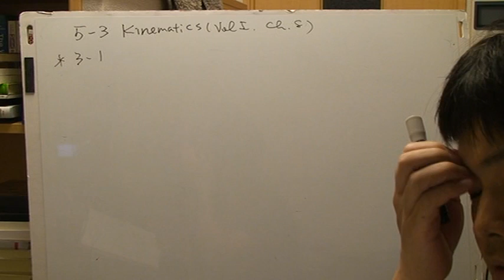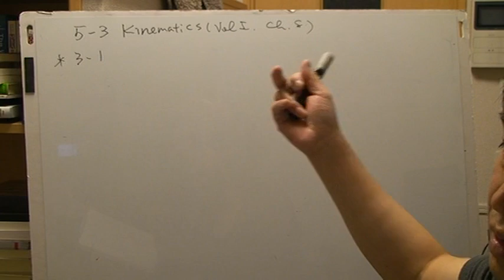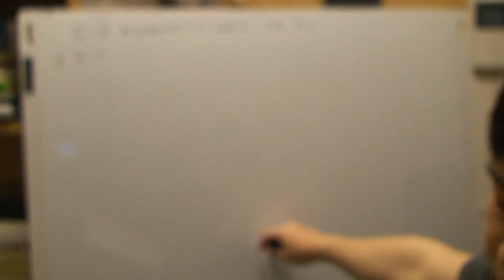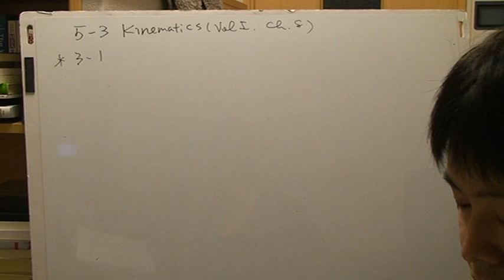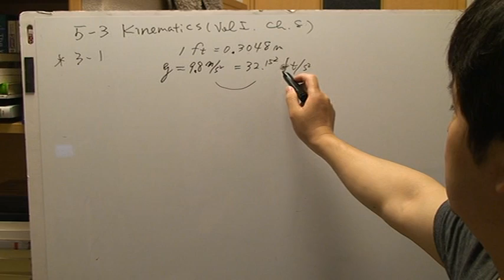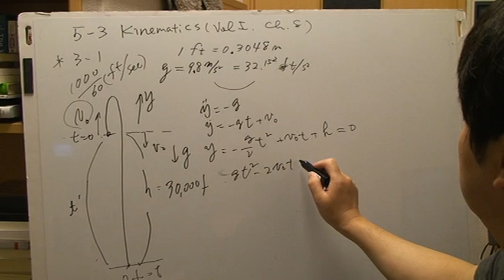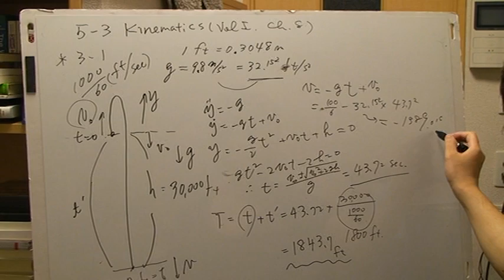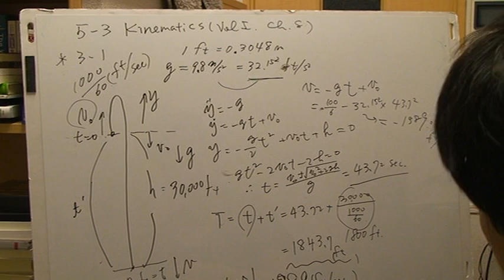Feynman's 3-1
3-1
It was not in ft. but in sec.!!
Sorry for for your confusion.
空中滞在時間の単位はもちろん秒（sec）です！
寝ぼけてます・・・